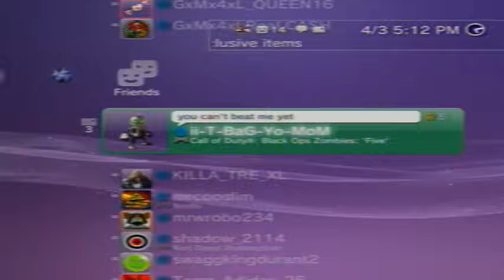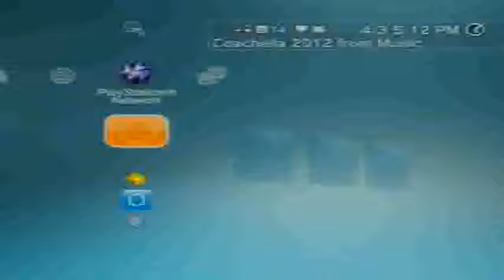Capture Card Test!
ITZ FINNALLY TOOK A LONG ASS TIME. Timeing is Everything